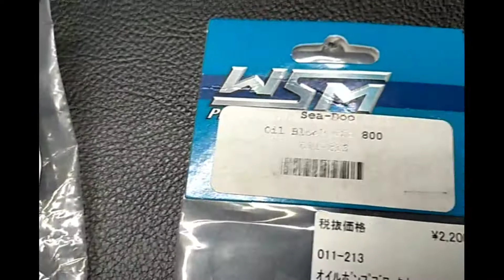Aftermarket WSM PUMP SHIFT SEADOO 720/800/951 (OEM # 271000965) (0) New [X2201-30]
社外 WSM製 ﾎﾟﾝﾌﾟｼｬﾌﾄ ｼｰﾄﾞｩ 720/800/951 (純正品番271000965) [X2201-29]